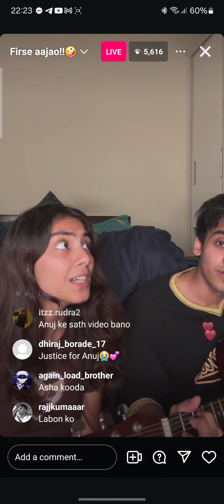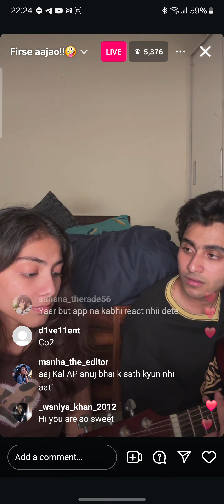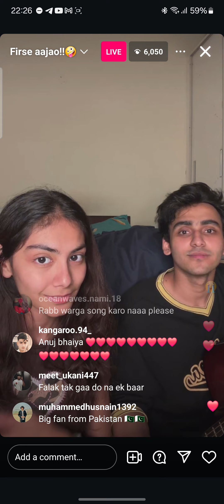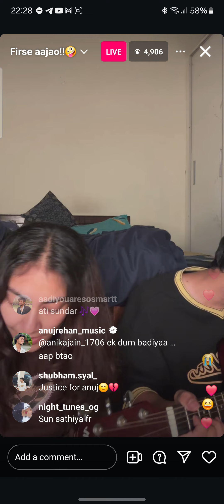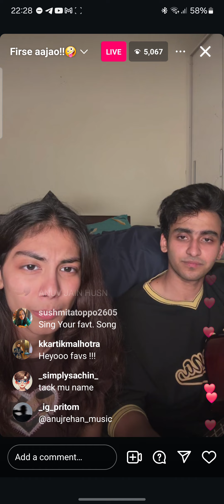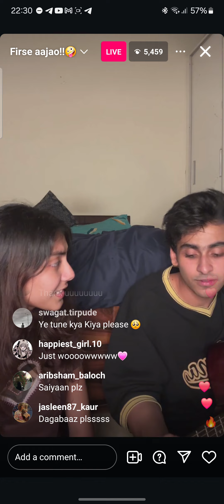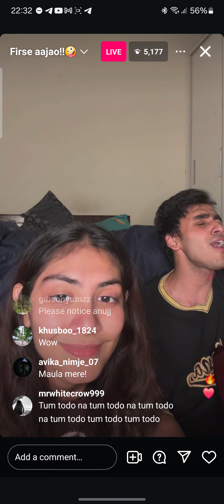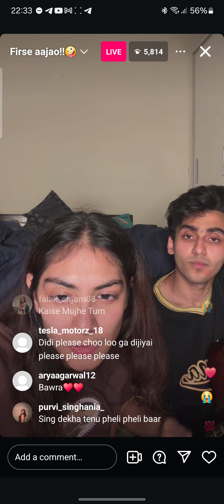& @HindustaniSingerKushagra Live Instagram Together ❤️ Must Listen!!!!!!